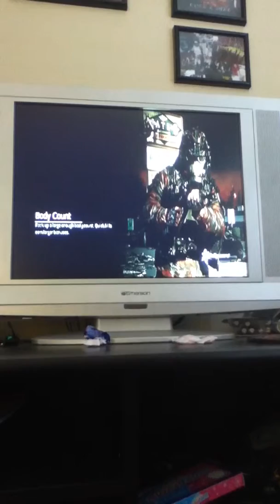MW2 glitch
Body count special ops mission MW2 glitch
My brother did this!